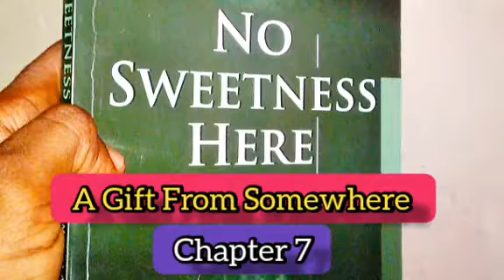no sweetness here - ama atta aidoo( a gift from somewhere ) summary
no sweetness here - ama attah aidoo( no sweetness here ) summary